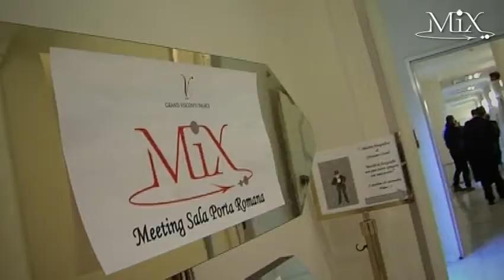il Salotto del MIX - 2013 - SHORT